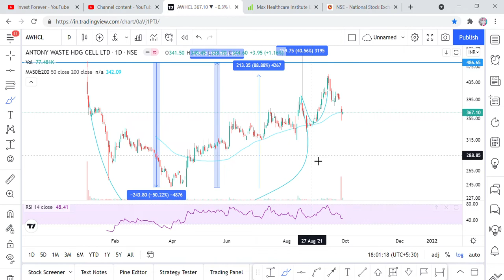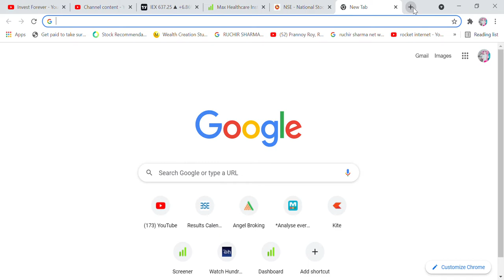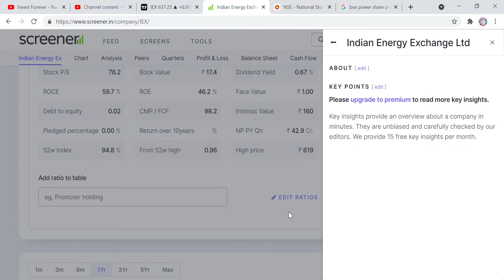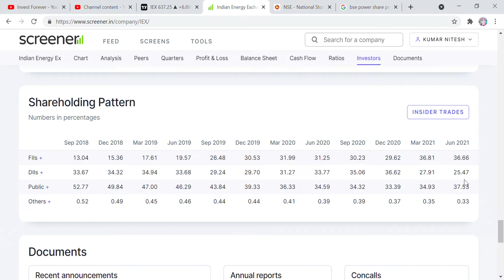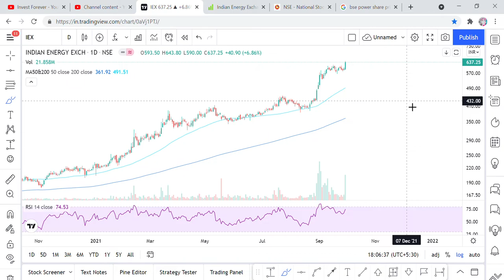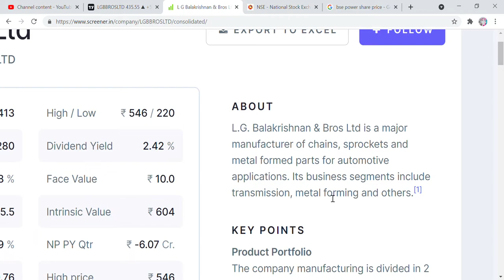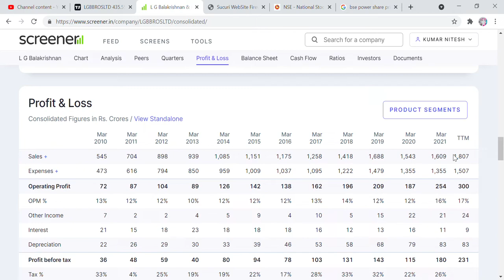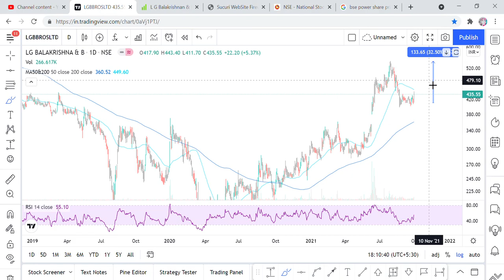INDIAN ENERGY EXCHANGE, LG BALAKRISHNAN STOCK ANALYSIS, STOCK BREAKOUT, STOCK NEWS AND UPDATE TARGET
Hi Friends,